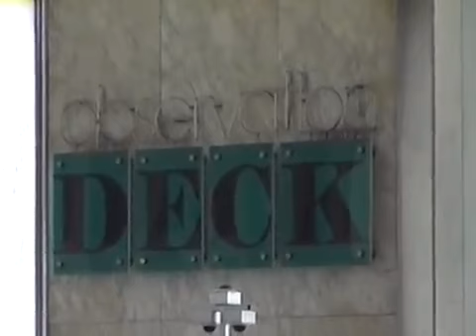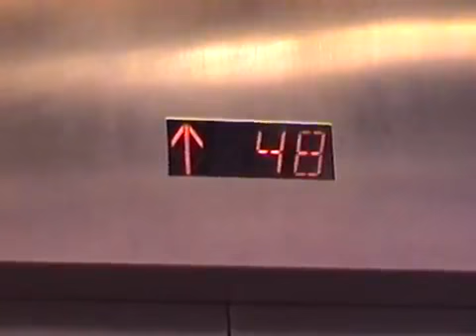9/11 - World Trade Centre - New York - 2000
9/11 - World Trade Centre - New York - 2000